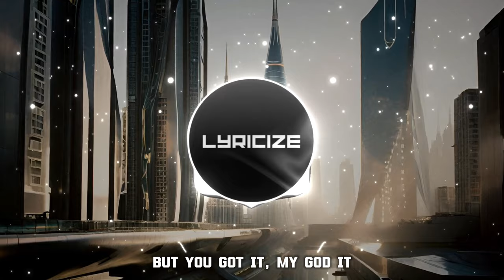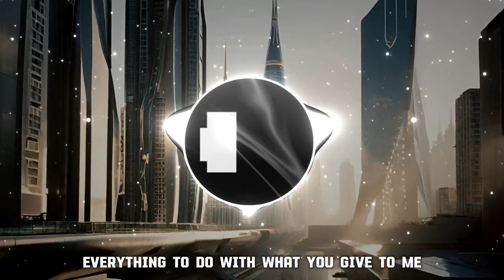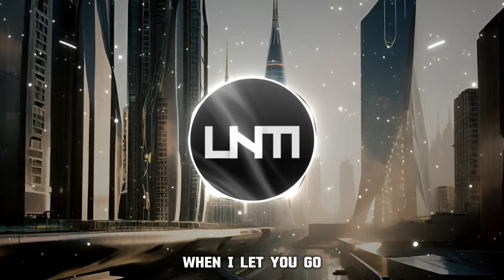Egzod - Departure (feat. evOke) (Lyrics)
Lyrics:

(Intro)
When I let you go
It just pulled you closer

(Verse 1)
I can’t understand where it came from
But you got it, my god it
It began in the land of the sandstorm
I fought it, though I wanted

(Pre-Chorus)
Everything to do with what you give to me
Loosening my grip has pulled you into me

(Chorus)
It’s a long departure

(Bridge)
Before I see you again
Before it all makes sense
But I can’t hold you back
I can’t hold you back

(Verse 2)
And I still don’t understand where it came from
But you're back in, with a passion
I’m awake with a flame in a hailstorm
I’m back in; I gotta have it